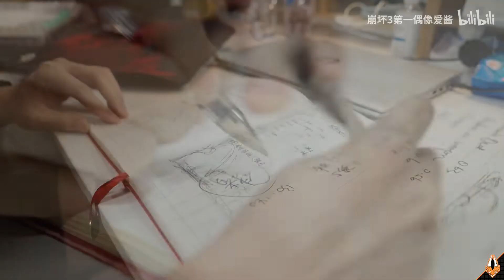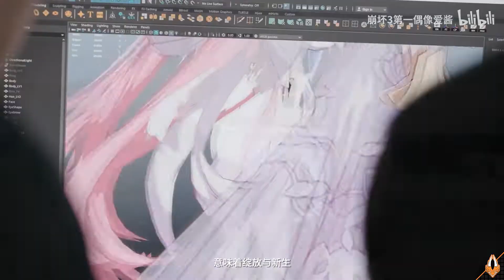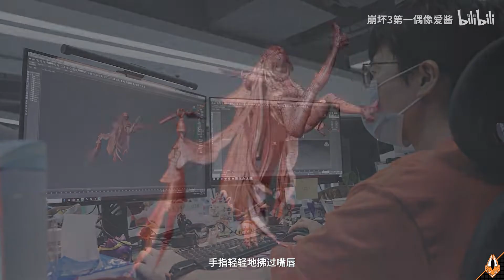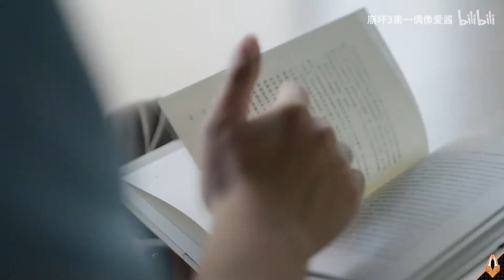Herrscher of Human: Ego Elysia | HI3rd v6.0 CN | Dev. Commentary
More Info ↴ ↴ ↴

【Game website】
Mobile   |  PC  Stand-alone client  |  PC Steam

【Video taken from the official HI3rd BiliBili page】